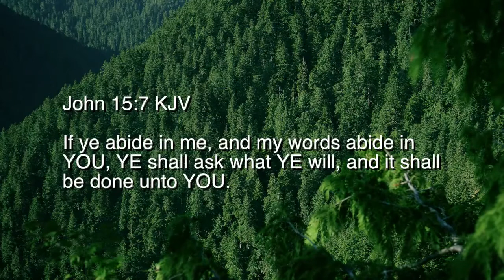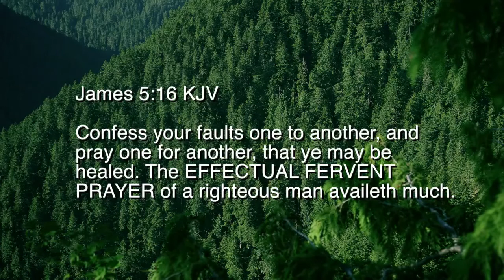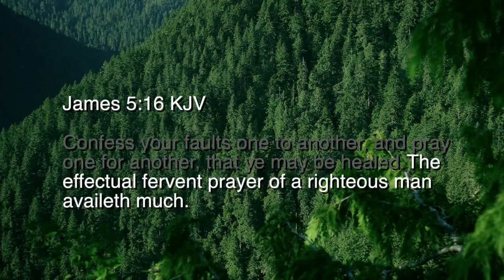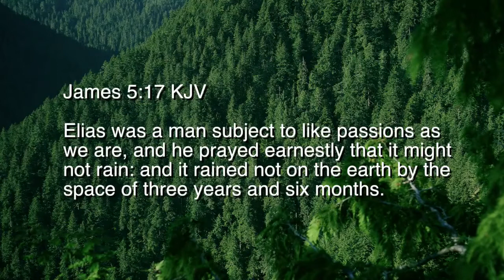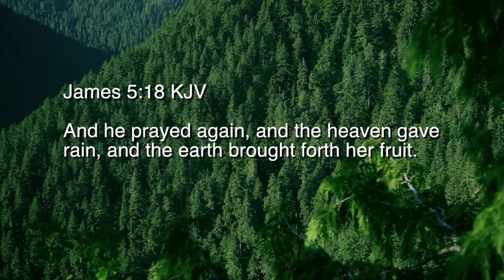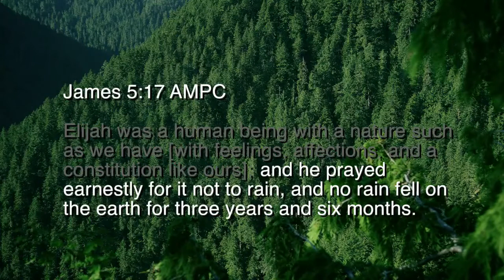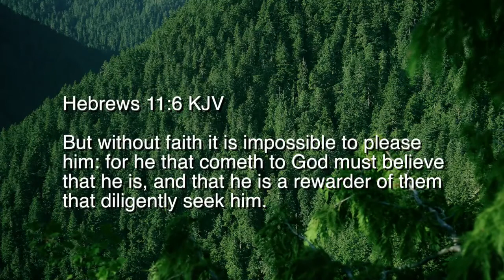Introduction To Prayer Part II